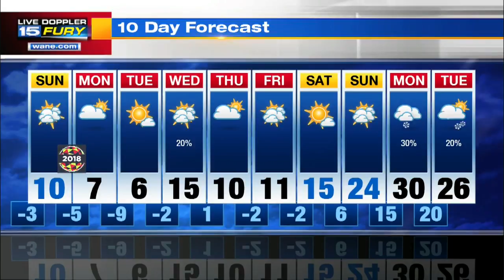Sunday Forecast Preview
Bitter cold starts to move back in